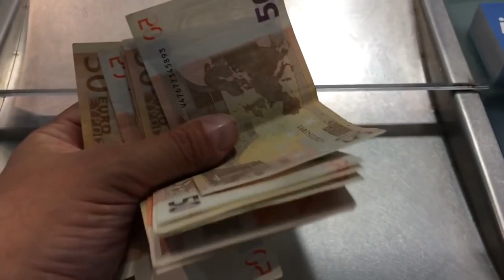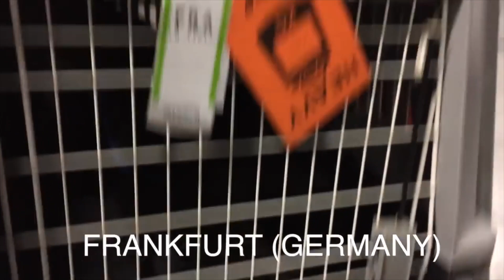He was so scared of humans that he chose to die alone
This dog only wanted to be free, to be far away, alone
I called him Sundance, he was terrified of humans, he was badly injured and ill but he avoided capture for months, his freedom was most important to him that his life.